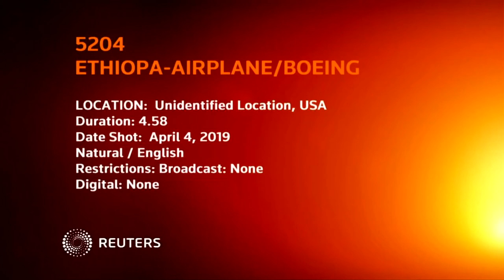Boeing acknowledges the role of its new software in both 737 Max Crashed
Boeing CEO Dennis Muilenburg apologized for the 346 lives lost in crashes of Boeing 737 MAX 8 aircraft in Indonesia and Ethiopia and acknowledged the role of the company's new MCAS system in the two fatal accidents.